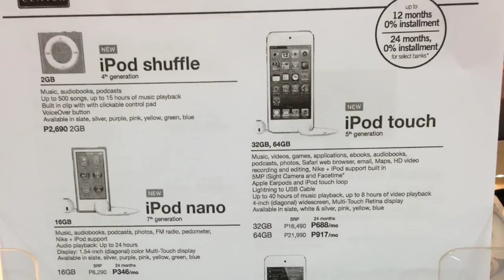Power Mac Center Greenbelt 3 Ayala Center Makati by HourPhilippines.com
Power Mac Center Greenbelt 3 Ayala Center Makati.  The leading authorized Apple reseller with store outlets across the metro.  Selection of Apple accessories is unparalleled and always comfortable play space to test the new apple gadgets!  Power Mac also hosts the annual Arcadium tournament.

Power Mac Center
2/L Greenbelt 3, Ayala Center,
Paseo de Roxas Avenue, Makati City
Opening Hours:
Monday to Thursday, 11am - 9pm
Friday to Saturday, 11am - 10pm